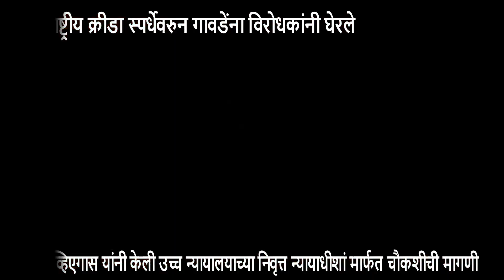ASSEMBLY ON NATIONAL GAMES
23 कोटी खर्चाची चौकशी व्हावी; राष्ट्रीय क्रीडा स्पर्धेवरुन गावडेंना विरोधकांनी घेरले

राष्ट्रीय क्रीडा स्पर्धेवरुन विरोधकांनी मंत्री गोविंद गावडे यांना धारेवर धरले आहे.  उच्च न्यायालयाच्या निवृत्त न्यायाधीशां मार्फत चौकशीची मागणी आमदार व्हेंझी व्हिएगास यांनी केली.